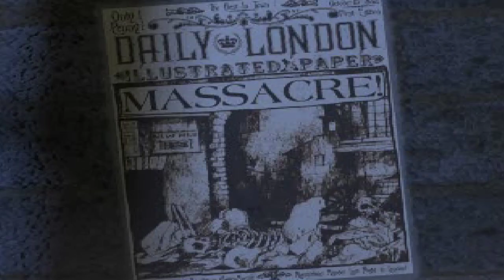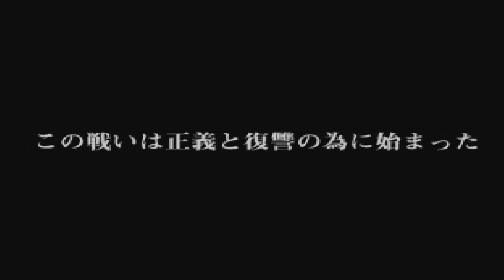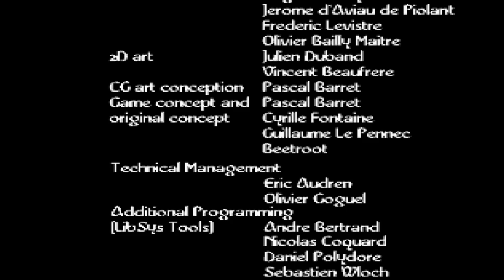Nightmare Creatures | Ignatius | Playstation | Full Playthrough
Nightmare Creatures is a 1997 survival horror video game developed by Kalisto Entertainment for PlayStation, Microsoft Windows and Nintendo 64.

▬▬▬ LEVEL LIST ▬▬▬
00:00:00 INTRO
00:05:40 LEVEL # 01. Chelsea
00:10:17 LEVEL # 02. Spitalfield
00:18:54 LEVEL # 03. Boss Area: Sewer Entrance
00:20:45 LEVEL # 04. Thames Tunnel
00:29:25 LEVEL # 05. India Docks
00:36:02 LEVEL # 06. Highgate Cemetery
00:43:23 LEVEL # 07. Hampstead Heath
00:49:32 LEVEL # 08. Queenhite Docks
00:56:34 LEVEL # 09. City
01:07:17 LEVEL # 10. Smithfield
01:14:29 LEVEL # 11. Boss Area: Abandoned Church
01:16:10 LEVEL # 12. Regent's Canal
01:26:49 LEVEL # 13. London Zoo
01:33:47 LEVEL # 14. Marylbone
01:39:29 LEVEL # 15. Bloomsbury
01:46:32 LEVEL # 16. Pimlico
01:54:11 LEVEL # 17. Boss Area: Burning Warehouse
01:55:14 LEVEL # 18. Westminster
02:02:38 LEVEL # 19. Westminster II
02:08:22 LEVEL # 20. Boss Area: The Roofs

▬▬▬ Shadow Cloud ▬▬▬
High End Cloud Gaming PC